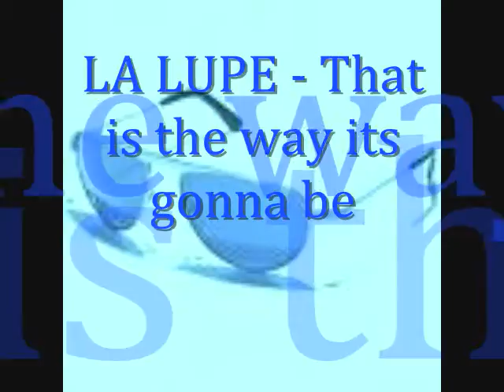LA LUPE - That is the way is gonna be!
La Lupe  - [ La Yiyiyi ]  - Lupe Victoria Yolí Raymond -
 Santiago de Cuba (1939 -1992)